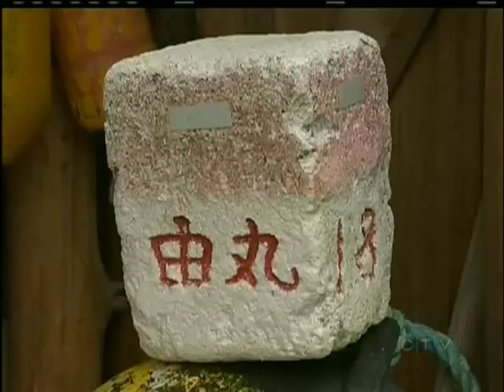Beach ceremony pays final respect to thousands lost during Japanese tsunami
UCLUELET - On the eve of the second anniversary of Japan's deadly earthquake and tsunami, a group of nearly 40 Japanese Canadians traveled to Ucluelet to pay their final respects.

On March 11th 2011, Japanese history was rewritten when a massive offshore earthquake caused a tsunami that collided with several heavily populated coastal regions. Today a group called 'The Japan Love Project' descended on a small beach in Ucluelet to help clean up marine debris and hold a ceremony to say goodbye to the thousands lost on that faithful day two years ago.

After a solemn moment of silence, the group of nearly 40 walked to the edge of the pacific ocean and laid two wreaths in the waves. Dozens fought back tears as the offerings floated to sea and possible began a new journey towards the Japanese shores, which were devastated nearly two years ago.